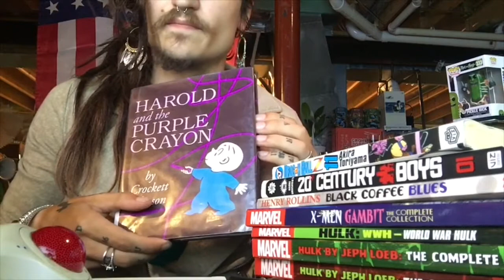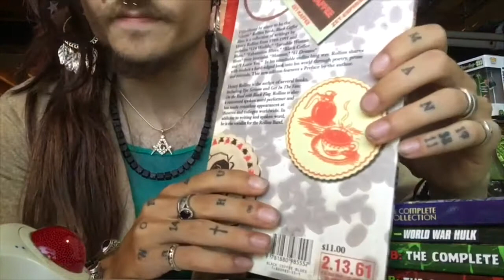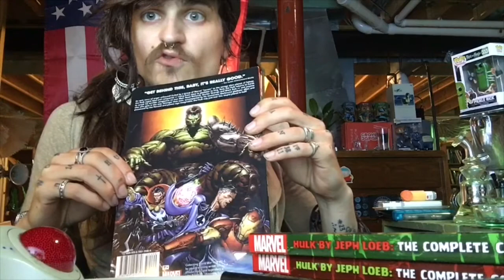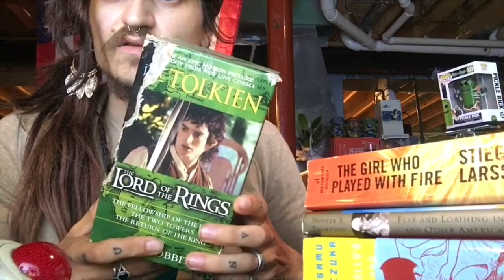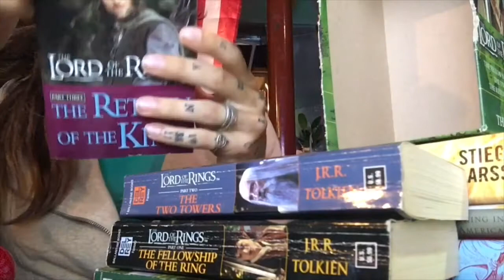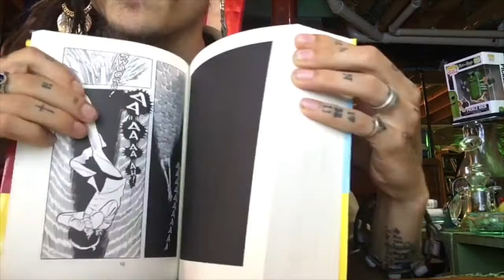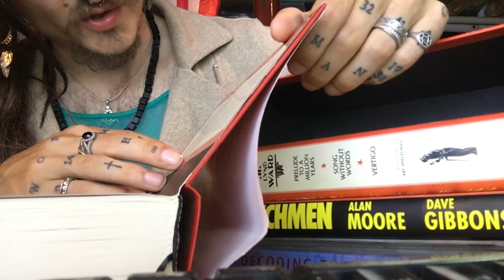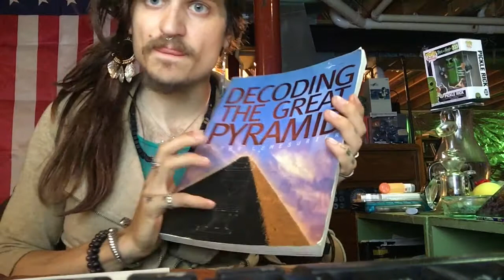📖 📚Eric Haaser ASMR Bookstore 📚 📖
Waldos Waltz (Eric Haaser) feel free to check out my blogs...
Thanks,
Eric